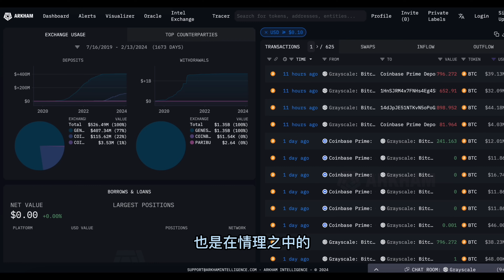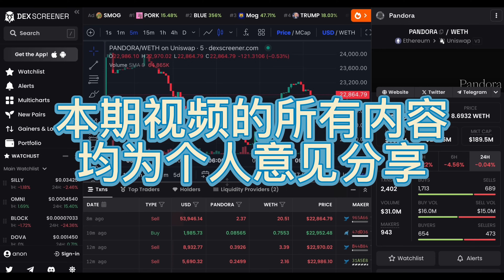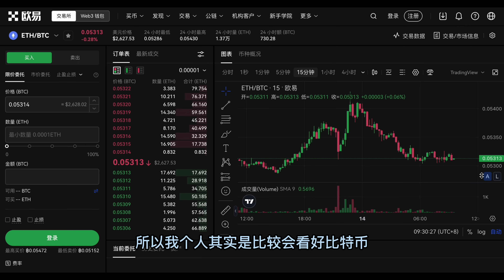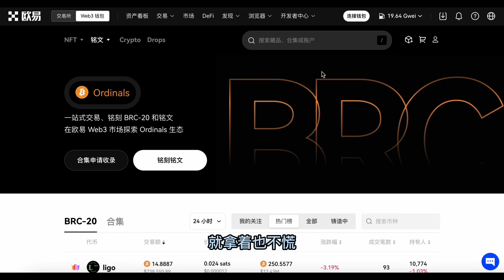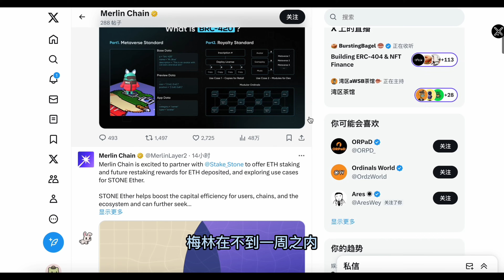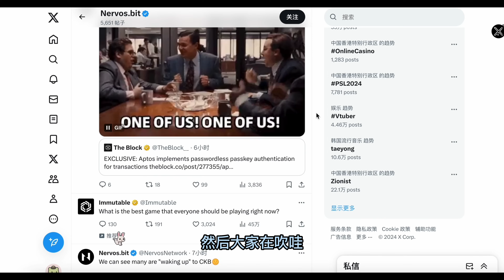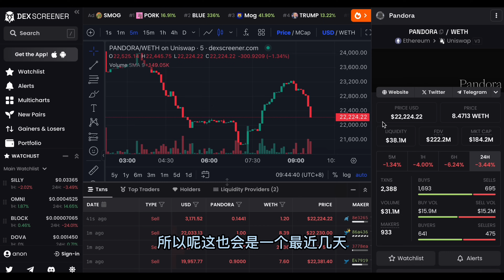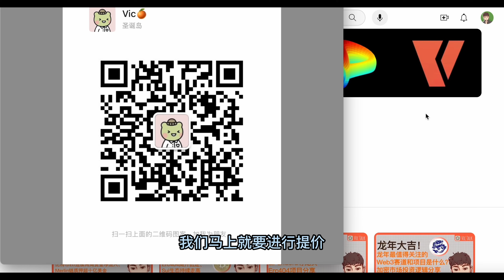Web3加密市场日报：市场小幅度回调、比特币跌破5万、梅林链质押优劣解答、CKB，Zeta涨幅强势 【Vic TALK 第831期】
微信：victalk_eth （可能频繁了)